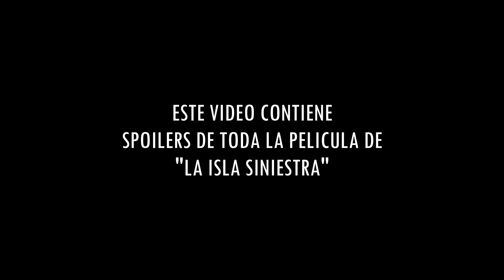Cómo "La Isla Siniestra" juega con tu Cabeza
DiCaprio es mi actor favorito y no había hecho un vídeo de una de sus películas, que me pasa? Aparte este es el video con más referencias a Silent Hill que haya hecho jajajaja

Hoy toca hablar de Shutter Island de Martin Scorsese y como esta juega con nuestras cabezas para engañarnos más de una vez, espero que les guste y si es así no olviden suscribirse, dejar su comentario y Like :D